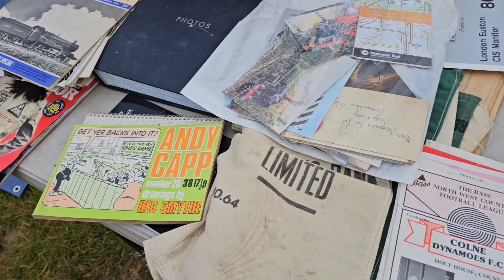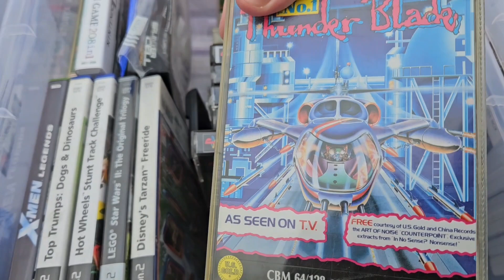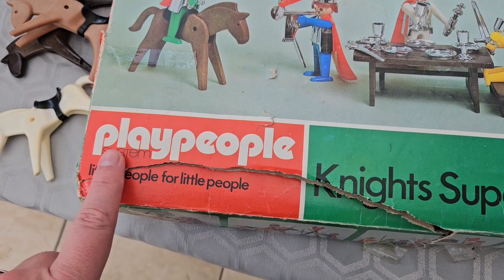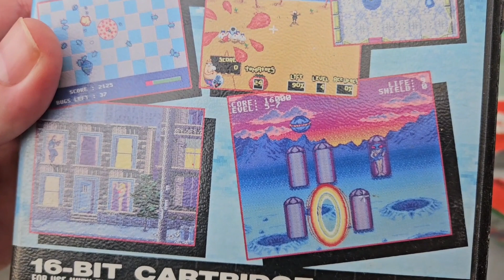TOY HUNTING AT THE CAR BOOTSALE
looking for retro toys and games at the Thursday Bootsale